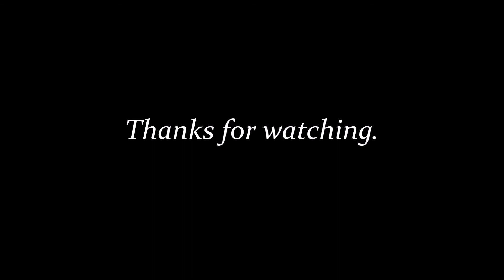New strings, new music...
A fresh set of Elixirs bringing out fresh ideas, so I put this little piece together for some fun :)